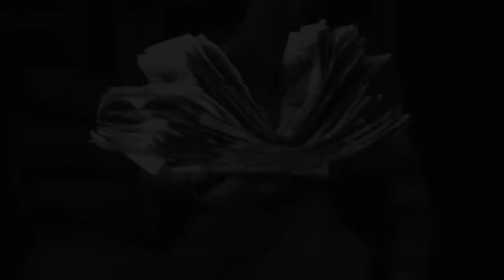LingzMuni - Where It Started Birmingham Erdington (Music Video)